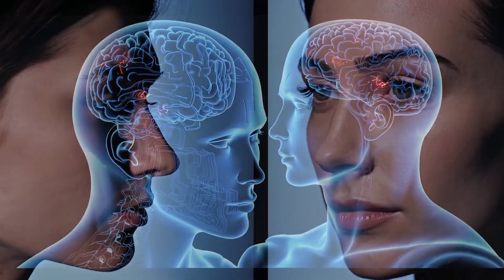The Hidden Power of Emotional AI Finally Revealed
This video explores the latest advancements in emotional AI, focusing on AMECA, an advanced humanoid robot with lifelike facial expressions. We examine:

1. The history of affective computing, from Rosalind W. Picard's groundbreaking work to modern AI models
2. Challenges in developing emotionally expressive AI systems
3. AMECA's advanced emotional framework and its implications for human-robot interactions
4. Ethical considerations surrounding emotionally intelligent machines

As experts in the intersection of psychology, neuroscience, and technology, we provide a comprehensive analysis of emotional AI's evolution. By the end of this video, you'll understand the current capabilities of emotional AI, its potential applications, and the philosophical questions it raises about the nature of consciousness and emotions in machines.